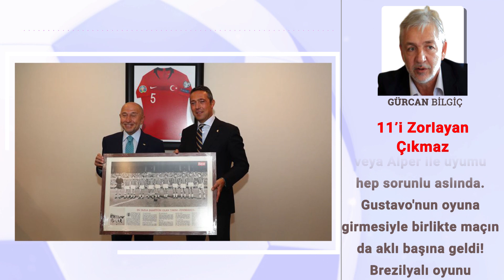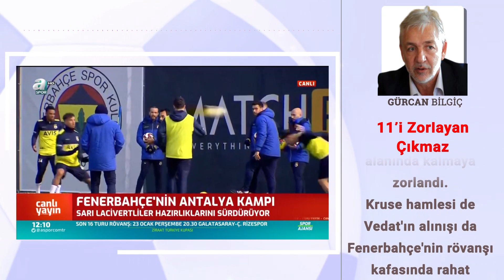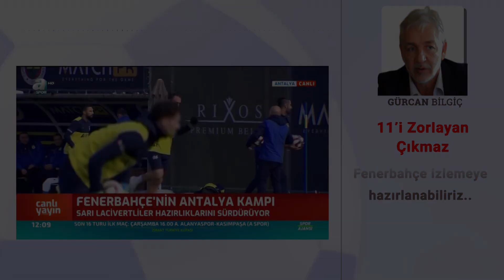Gürcan Bilgiç'den Flaş Fenerbahçe Ve Ersun Yanal Yorumları